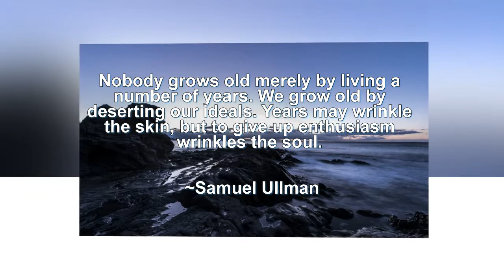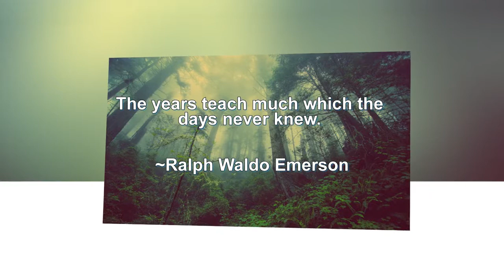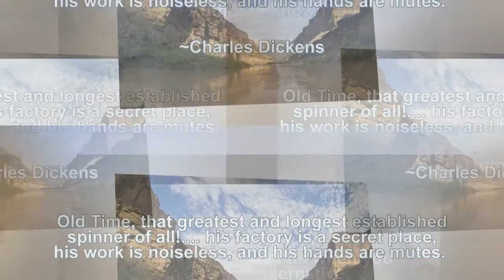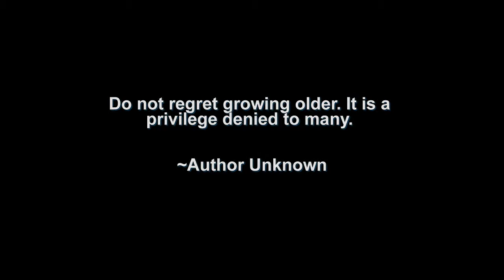Quotes about Age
For advice on aging at the rate of a snail, Click Here Now